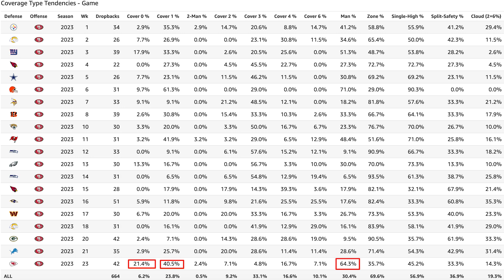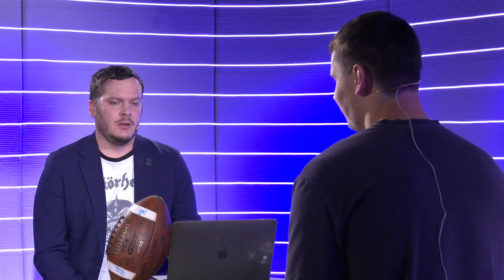Football O'Clock Super Bowl 2024 Review mit Bernhard Seikovits & Martin Pfanner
Im Staffelfinale von win2day Football O'Clock treffen Martin Pfanner und Bernhard Seikovits erstmals live aufeinander. Im win2day-Studio analysiert der Tight End der Arizona Cardinals mit etwas Abstand zur Partie ausführlich die wichtigsten Plays aus dem Endspiel der NFL und blickt auf die wichtigsten Offseason-Sories.

Es ist Zeit für win2day Football O'Clock. Es ist Zeit für NFL-Talk mit Niveau, Tiefgang & echten NFL-Insights.

Im win2day Football O'Clock Podcast spricht Österreichs NFL-Aushängeschild Bernhard Seikovits (TE Arizona Cardinals) ausführlich mit Martin Pfanner über die Super Bowl 2024 und diskutieren über die wichtigsten Momente und Spielzüge der Kansas City Chiefs und San Francisco 49ers im Spiel der Spiele.

win2day Football O'Clock ist der neue American Football Podcast mit echten Insights aus der NFL. Martin Pfanner berichtet wöchentlich über Aktuelles und alles Relevante in der NFL. Außerdem spricht Arizona Cardinals Tight End Bernhard Seikovits jede Woche über sein Team. Es ist Zeit für win2day Football O'Clock mit Puls24 Moderator Martin Pfanner und Bernhard Seikovits. Der Football Podcast über die NFL und Football aus und rund um Österreich mit Niveau & Tiefgang.